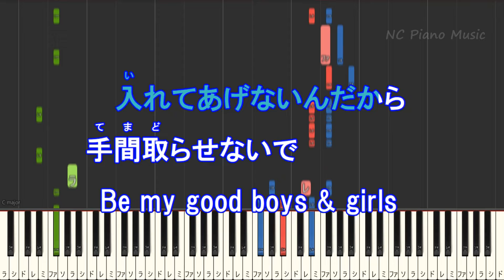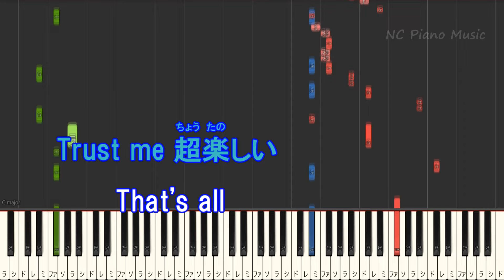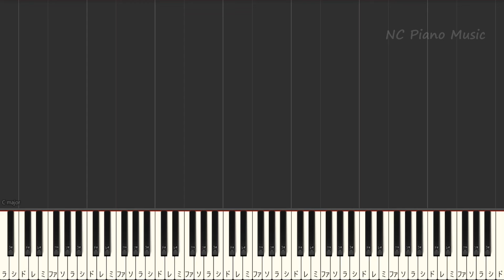【カラオケ】ウタカタララバイ (ウタ from ONE PIECE FILM RED) / Ado【ガイドメロディあり 歌詞 ピアノ ハモリ付き フル full】（オフボーカル 別動画）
超好きな曲です♪ラップをピアノで再現するのが難しすぎた（ってか無理）のでちょっと違うんじゃない？ってところもありますがm(_ _)m
トットムジカ Tot Musica 色々なキーあります↓非公開の公開希望はコメントください♪
【オフボーカル-8(+4)】
【カラオケ-8(+4)】
逆光
その他、心という名の不可解 　阿修羅ちゃん 　マザーランド　会いたくて
夜のピエロ　踊 　ギラギラ　うっせえわ　文字数制限でリンク貼れません(；´Д｀)